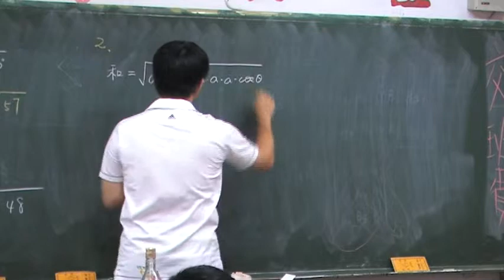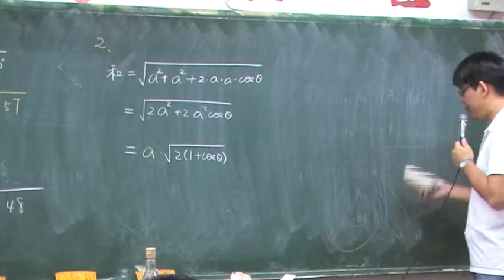高二物理_Ch2_平面運動_p2-4_EX2